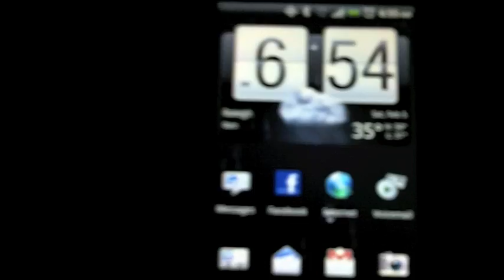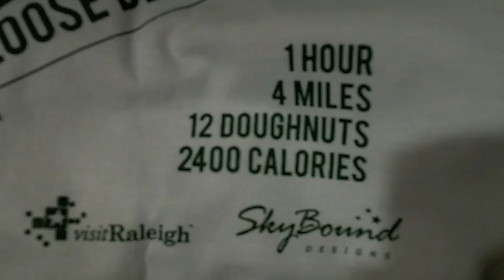2011 Krispy Kreme Challenge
2011 Krispy Kreme Challenge